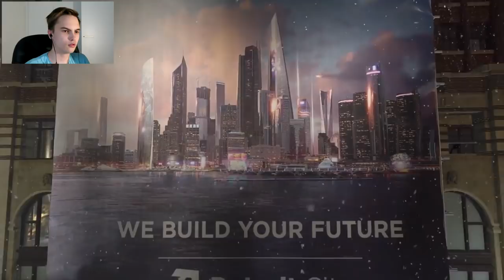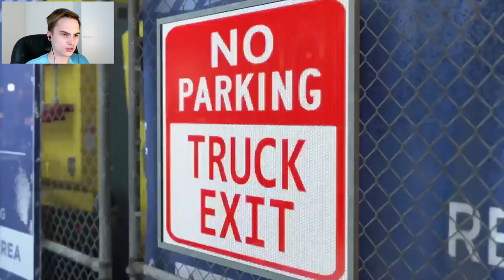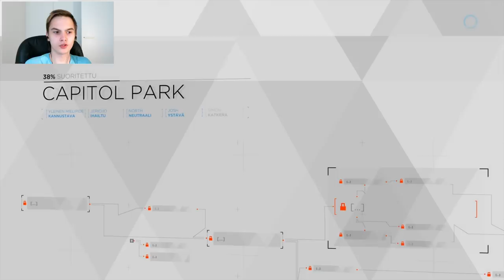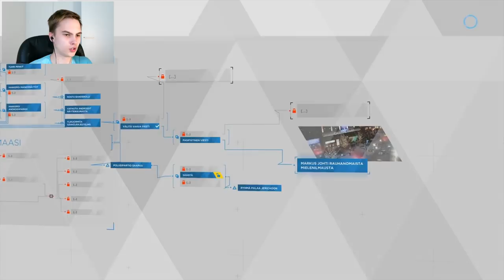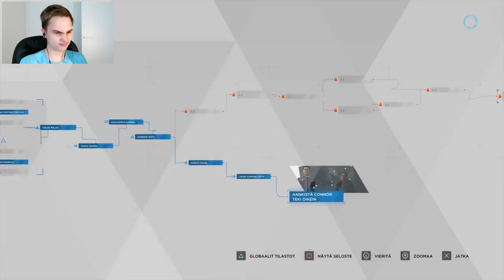ALOTETTIINKO ME JUST VALLANKUMOUS? | Detroit Become Human #12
Toivottavasti piditte vdeosta :D